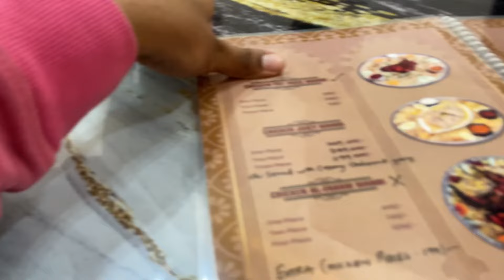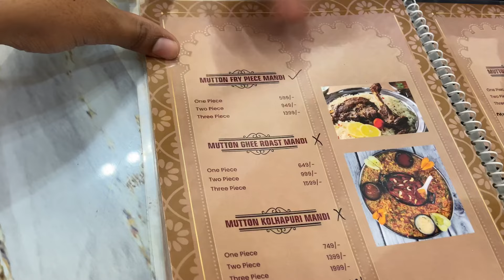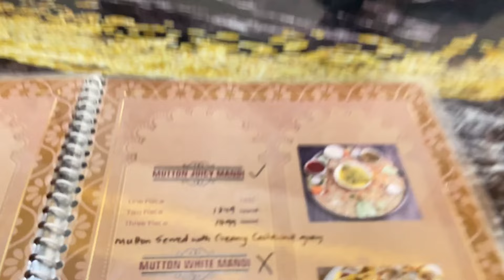Aslam Chicken Mira Road Thane ✅| Special Hyderabadi Mandi | Biggest thaal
Address- Aslam chicken Near Baba falooda delta garden next to highway Mira road East Thane

Must Try
Chicken Mandi
Chicken Juicy Mandi
Mutton Mandi
Mutton Juicy Mandi
Raan Mandi
Al Faham Mandi
Chicken Boasted Mandi

Guys I'm a Mumbai-based food vlogger, and my major goal is to discover the best restaurants in the area that serve delicious cuisine at affordable prices.